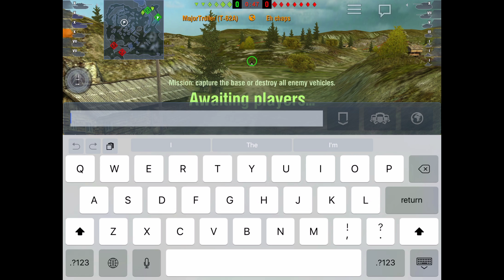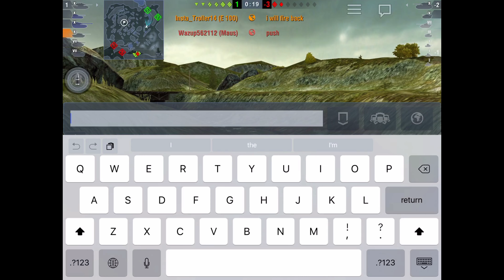Tank Space Launcher [WoT Blitz] In 4K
Shot, edited and uploaded on an iPad Pro